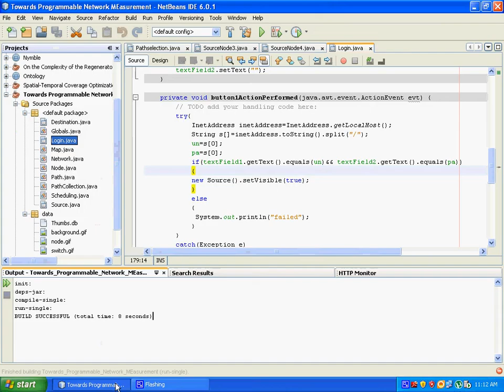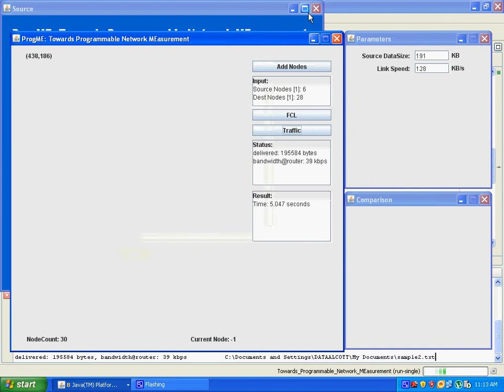IEEE PROJECTS 2011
ProgME Towards Programmable Network MEasurement